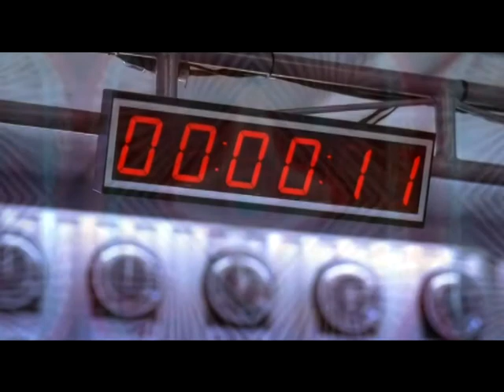Cavin Tender - 50 лет полёту в космос (отрывок)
Отрывок из видеомикса "50 лет полёту в космос".
Видеоряд основан на отрывках из фильма "Контакт" Роберта Земекиса и компьютерной графике различных авторов, взятой из других фильмов и видеомиксов.
Звукоряд - композиция Макса Грехама.

(Part of Cavin Tender's videomix - "50 year of spaceflying")